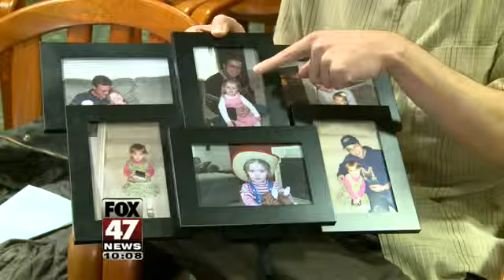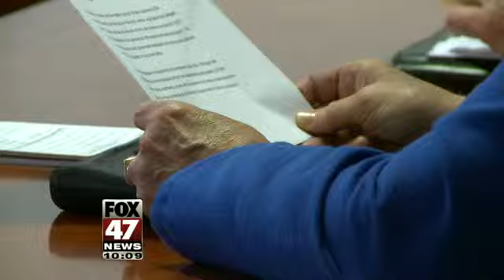Paternity Bills Move to House Floor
New information on the Mid-Michigan father separated from his six-year-old daughter.